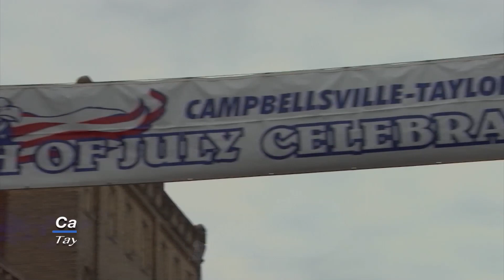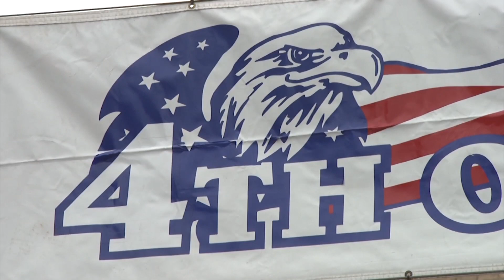Kentucky Farm Bureau's Bluegrass & Backroads: Campbellsville 4th of July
Started in 1976 the Campbellsville 4th of July celebrates the great freedoms of the United States of America.